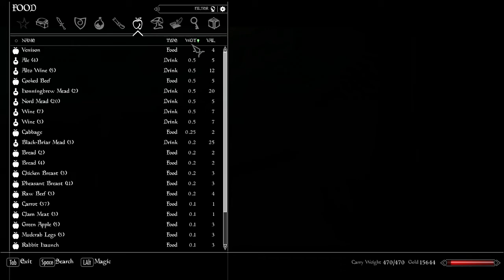SKYRIM: Skooma and Dragons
NMM 0.65.2
SKSE 1.07.03 (using 512MB patch)
Natural Lighting and Atmospherics 2.0 for ENBSeries v0.319

1st Person Candlelight Fix
A Closer Look
A dentist for Orsimers - HD teeth retexture
Address Unknown
Alternate Skyrim Start Screen
aMidianBorn Book of Silence
An Honest Day's Wage
Armor and Clothing Diversity
Ash Pile Expiration
Ash Pile Retex
Atrocious Riften Texture Transition Fix
Authentic Riften, Solitude, Whiterun, Windhelm
Better Shaped Female Creatures
Better Stealing
Better Stealth AI for Followers
Blended Roads
Bound Weapons of Oblivion
Bring Out Your Dead
Cliffracers
CNHF 1.0 Vanilla Armors and Clothes
CNHF 2.5 Female Body Replacer
Companions and Followers
Covered Carriages
Darker Stalhrim
Dawn of the Dawnguard Armor 2k
Deadly Ice
Deadly Spell Impacts
Defeat V5b3.3fixed
Delphine Makeover
Dividedbythe9s's Followers
Drachis Argonians Mod
Ebony Weapons 2017 Retexture
Elaborate Textiles
Elegant Circlets 1k
Embers HD
EnaiSiaion's Mods
ENBoost
Encounter Zones Unlocked
Enhanced Blood Textures
Enhanced Camera
Enhanced Draugr
EZ2C Dialogue Menu
Face Light
Face to face conversation
Faendal Facelift
Female Briarhearts 1_4
Female Cover Self Animations - LOS v.1.1
Fix Lip Sync
Fjolfr The Companions Wolf
FNIS Sexy Move 7_1
Gamwich's Textures
Gehenoth
Geonox Male Face V3 - Blackbugfix
Get Snowy 4.2
Gold Coin of the Knights
Grimoas Plantigrade Feet For Beast Races
Guard Dialogue Overhaul
Hair-Specular Fix
HD Ore And Ingots
Heavy Armory - New Weapons
Height Adjusted Races (Morrowind Lore)
Hermaeus Mora Priestess Armor
Hidden Hideouts of Skyrim (Deep Immersion)
High Hrothgar Overhaul
Hired Thug Fixes
Hold Border Banners
Hold Riders
Hold Your Torch Higher
Horses on Patrol (Orcs)
Horsing Around
Hott Argonians
Immersive Patrols
Improved Closefaced Helmets
Improved Torches
Inner Wear Set for UNP
Jaxonz Map Markers
Kajuan's Textures
Killers Realistic Skin SSS Patch for ENB
LeanWolfs Better-Shaped (Weapons, Talos)
Main Font Replacement - Magic Cards Font (Morrowind style)
Mantle of the Silver Hand
MinimalHUD FULL
Mjoll Facelift
More Racism in Windhelm
More Werewolves
moreHUD - AHZmoreHUD
Mothers and Daughters
No Break For Vampires
Player Headtracking
Populated Cities, Lands, Prisons
Practical Female Armors
Proper Torch Wield
Prostitutes of Skyrim
Protect your People
Ramccoid's Textures
RBEs Enhanced 1st Person Camera Bob 1 - Standard Version
Realistic Torches
Renthal311's Textures
Ride Sharing
Riften Tree Revamp
Rigmor of Bruma
RUSTIC ANIMATED POTIONS and POISONS
Sassy Teen Girls
SC Khajiit Improvement
Screenshot Assist
Serana Learns Soul Cairn Spells
Sex With Thieves 1.2
SexLabFramework v159
SexLab Aroused
SexLab Lovers Victim
Shadowmarks
Silt Strider - Dusty Travel
Simple Actions
Simple Corpse Removal
Simple NPC Outfit Manager
Simply Knock
Simply No Fast Travel
Sinking bodies
Sinead Follower
Sit animation - pose 3 final
Skeletons of Daggerfall
Skyrim is Windy
SkyTEST - Harder Creatures
SkyUI5 (MCM 4.0)
Sounds of Barenziah by Pharros
Specialized Followers Legendary
Splash of Rain
Splender - Dragon Variants
Swap Hide Armor UNP
The Gray Cowl of Nocturnal 2.0 - Director's Cut
The Kids Are Alright
Trees For Solitude
True Digitigrade Beast Races
UNP Forsworn Topless
UNP Minidresses Collection Full Standalone
USLEEP
Verdant - A Skyrim Grass Plugin
Vilja
VRApollo Followers
VRDaphni Followers
Werewolf Followers 1.6.3
Wergild Depreciation
Wet and Cold
WhiterunTrees 1.5
Winter Is Coming
Wuuthrad Jorrvaskr Display
ZeroKing's Retextures